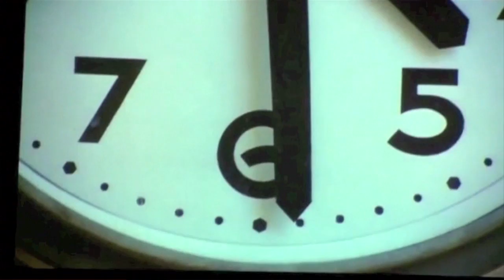The DJ is at the Vanguard of the Contemporary Music Scene: Sasa Ralic at TEDxBrickLane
In this talk, Sasa contests the modern day interpretation of intellectual property laws, questioning why society judges the "remixed" art of Christian Marclay to be more legitimate than the equivalent remix of the DJ as a producer, musician and creator. This is at the core of postmodernism: taking previous forms and ideas and combining them creatively to forge new ones. In the last 30 years the dj really has set itself apart: bringing to life countless new music genres such as hip hop, house and their sub-genres. He puts forward a case for why we must end excessive litigation within the music industry in order to promote the future progress of musical creativity in all of its crafts